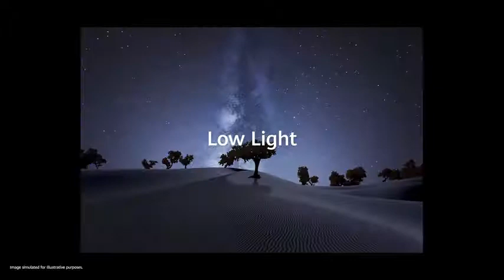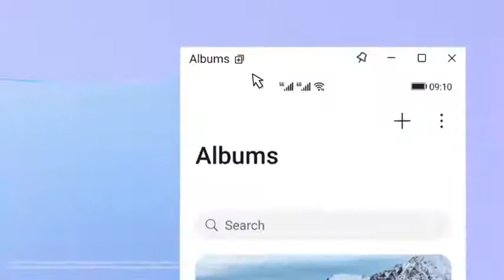Introducing HUAWEI Mate 40 Series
We are introducing latest mobiles as well as technology in all over the world.